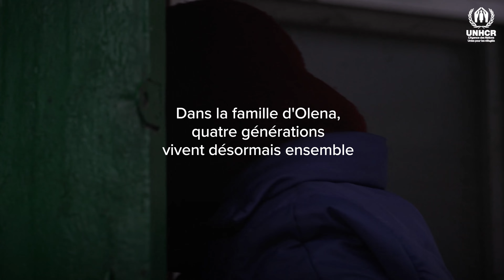Cette famille ukrainienne a tout perdu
Quatre générations de la famille Humennyy partageaient la même maison avant qu’elle ne soit endommagée par les combats. Les réparations effectuées le HCR permettent à la famille de retrouver un lieu sûr en dépit de la guerre qui se poursuit.